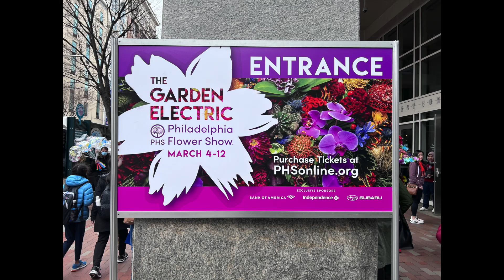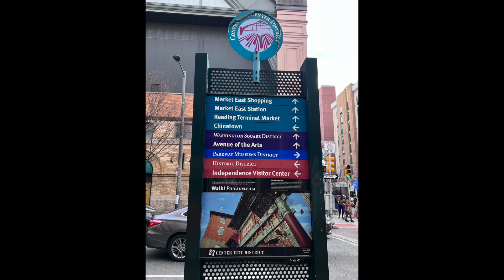Philadelphia Flower Show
Hi my name is Chef Carol NYC.  Every week I will be uploading videos on The Wilton Gum paste Set (Beautiful Gum paste  flowers) decorating techniques.  Additionally, i will submit step by step keto friendly dessert videos.

FAQ
*Where did you learn about meal planning and cake decorating?
In 2001 I attended The Institute of Culinary Education in NYC, where I graduated with honors.  In 2009 I began teaching cake decorating at Michael's, Palm Coast.
In 2013 I attended The Wilton School Master Course in Darien, IL where I graduated with honors. In 2015 I graduated from the Daytona Beach College Pastry and Baking Program.

-Facebook - Wilton Method Instructor
                    - Cake Artistry Club